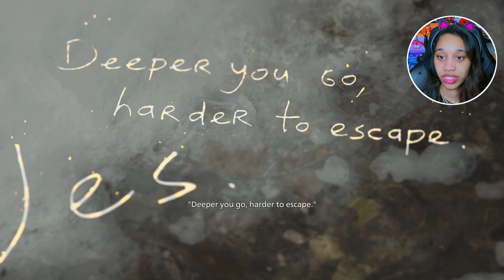DUKE IM LEAVING THIS CASTLE!! | Resident Evil: Village (SHADOWS OF ROSE DLC) - Part 2